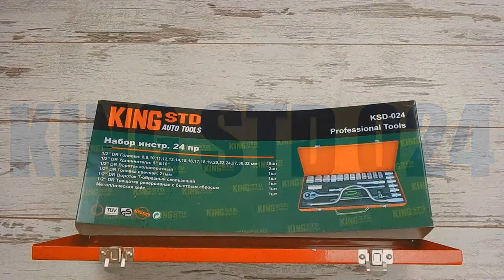Набор инструментов KING STD KSD-024 (24 предмета)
Комплект поставки:

1/2" DR Торцевые головки (18 шт.): 8, 9, 10, 11, 12, 13, 14, 15, 16, 17, 18, 19, 20, 22, 24, 27, 30, 32 мм.
1/2" DR Удлинители (2 шт.): 125 и 250 мм.
1/2" DR Вороток коловоротный (1 шт.).
1/2" DR Свечная головка (1 шт.): 21 мм.
1/2" DR Вороток скользящий Т-образный (1 шт.).
1/2" DR Трещотка 24 зуба (1 шт.)